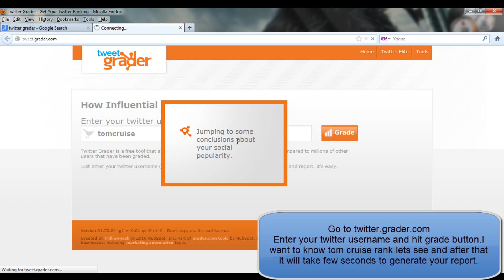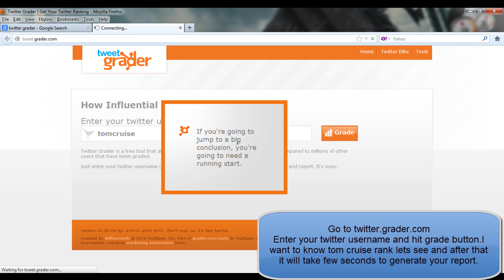CHECK YOUR TWITTER RANKING BY TWITTER GRADER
Check you twitter Ranking.Its free